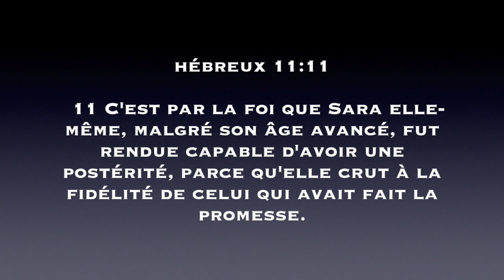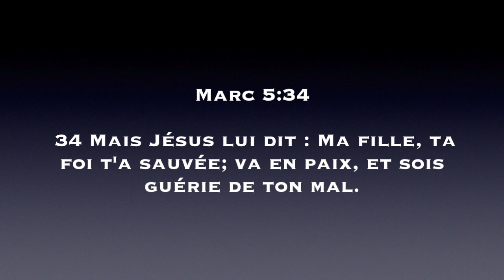Ev. Serge Pedrinho - L ' Audace d'espérer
EGLISE Schekina Cathédrale
Situé à Bruxelles
Rue Du Bateau 12 D
1180 MOLENBEEK